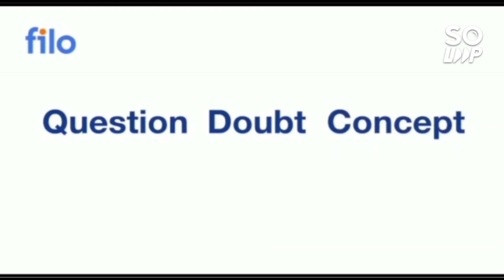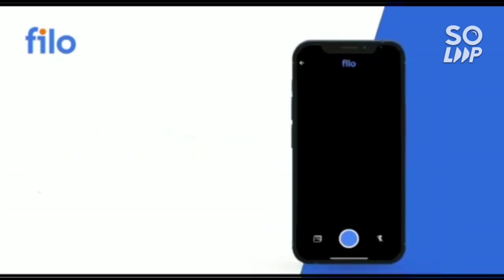Jee mains 2023 Urgent update for all students | Postpone | Admit card | 75% criteria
75percent will change
will change 75 percent criteria
jee 2023 75% criteria will change
jee mains
jee exam
jee exam 2023
jee mains exam 2023
nta will change 75 percent criteria
75 percent criteria in jee mains 2023
droper what to do
jee exam admit card date
jee mains exam 2023 admitcard date